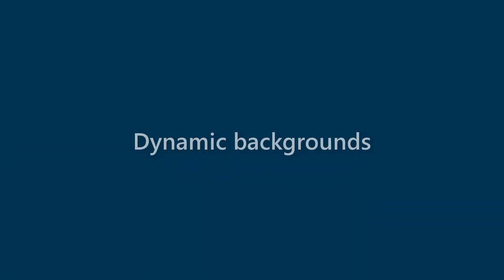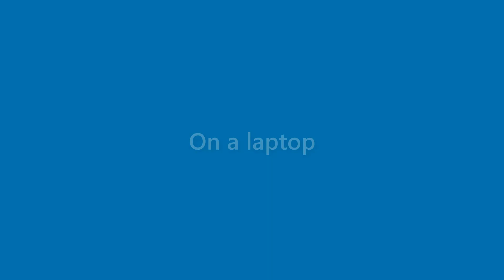Gerard Rios - appearance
Name Look - Gerard Rios - appearance. In this video we present "Gerard Rios" name look and feel in various scenarios.
This video will cover:
How does "Gerard Rios" look as a personal letterhead?
How does "Gerard Rios" look on a business card?
How does "Gerard Rios" look on a computer/laptop screen?
How does "Gerard Rios" look with different background colors?
How does "Gerard Rios" look with various fonts?